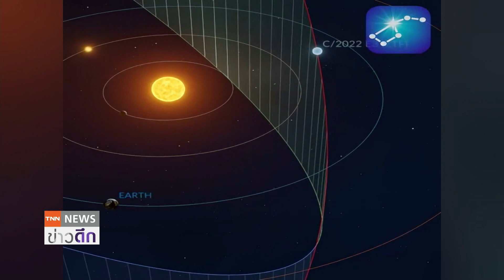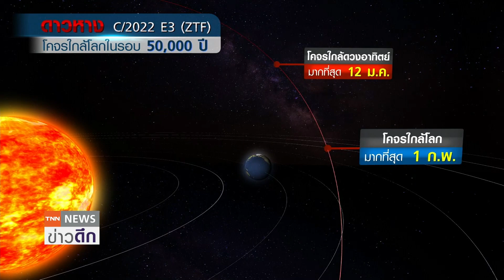สหรัฐฯ เร่งหาคำตอบ “ยูเอฟโอ” หลังพบกว่า 500 กรณีวัตถุประหลาด | TNN ข่าวดึก | 13 ม.ค. 66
รัฐบาลสหรัฐฯ ตรวจสอบการรายงานเกี่ยวกับยูเอฟโอมากถึง 510 ฉบับ สูงกว่าปี 2021 ถึง 3 เท่า แต่เพนตากอน หน่วยข่าวกรองสหรัฐ และนาซาสนใจ พวกเขาไม่ได้กังวลว่า มันจะเป็นยานอวกาศของมนุษย์ต่างดาว แต่กังวลว่าจะเป็นการสอดแนมของประเทศขั้วตรงข้ามมากกว่า